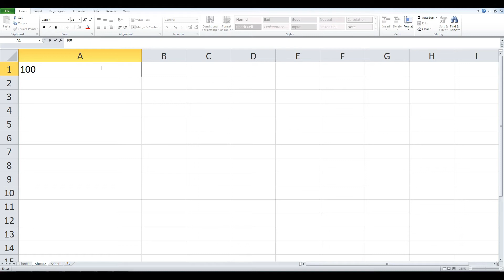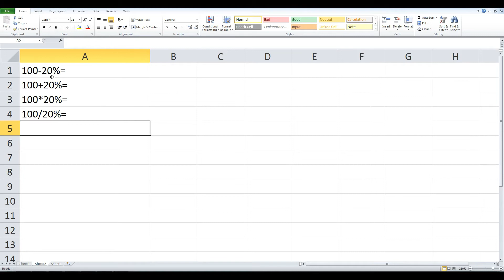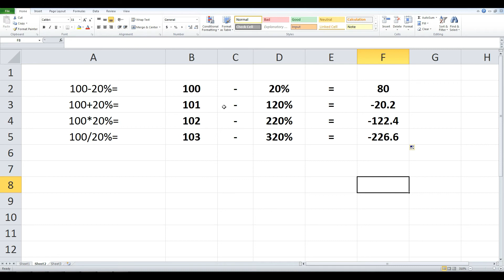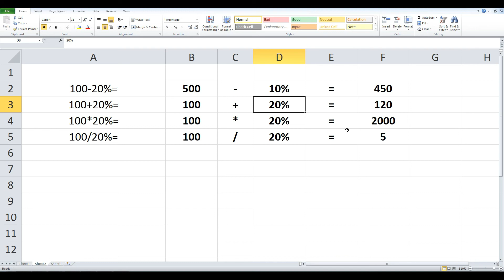% वाले नंबर को कैसे जमा गुना भाग व घटाएं| How to Add ,Subtract,Multiply And Divide %